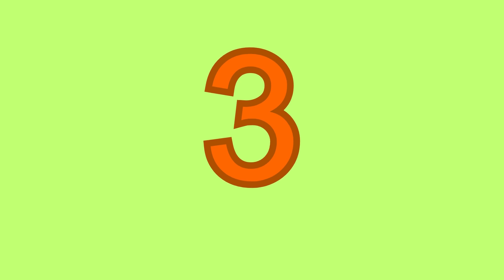Afrikaanse Temawoorde - Syfers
Ons klein maatjies leer 10 nuwe temawoorde om hulle woordeskat te verbeter. Hierdie video is vir ons klein maatjies wat begin praat; en help veral ons twee-jarige maatjies om nuwe woorde en twee/drie-woord sinne te sê.